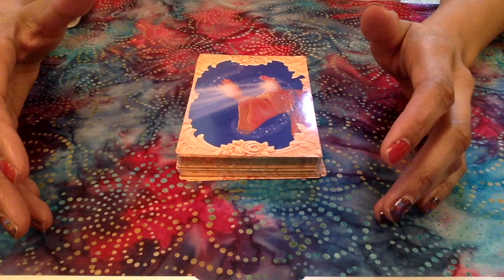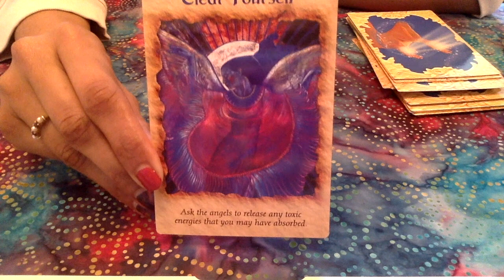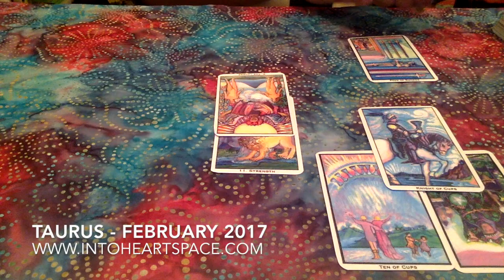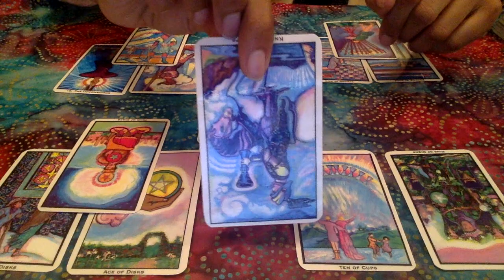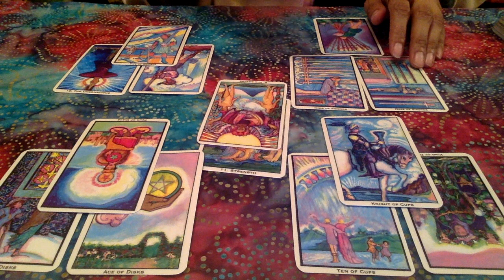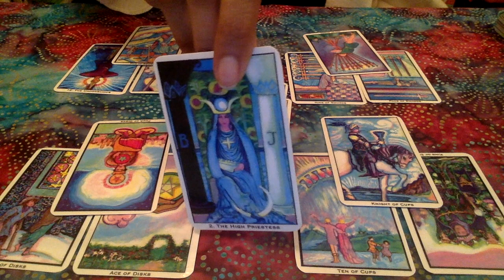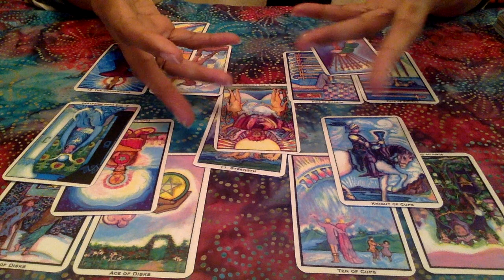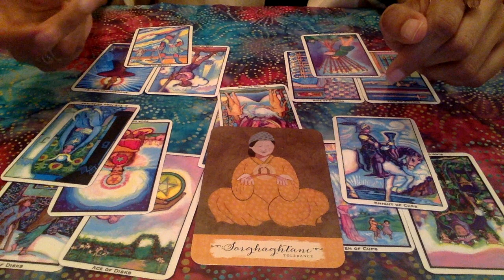TAURUS TAROT: LOVE, CAREER, ABUNDANCE | February 2017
***SPECIAL SALE FOR 2017 TAROTSCOPE $45***